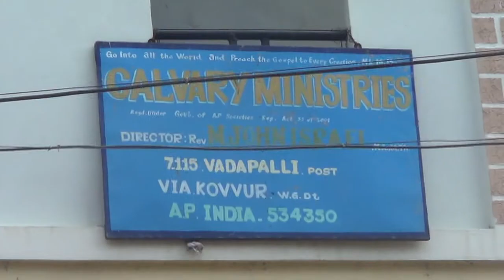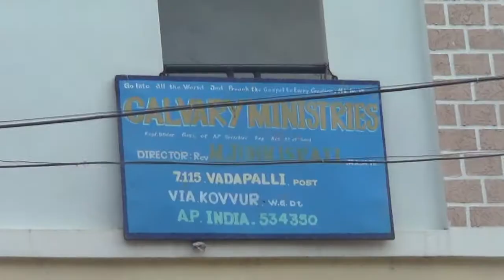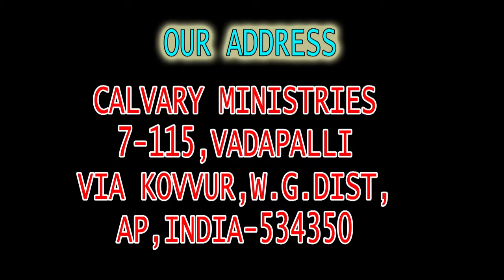Calvary ministries promo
Brief introduction of Calvary ministries by John Israel Manukonda in Vadapalli, India.